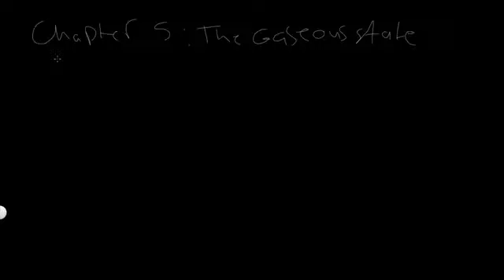Chapter 5 The Gaseous state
شرح لمساق الكيمياء العامة 101 شرح الاستاذة يارا حماد الحاصلة على درجة الماجستير في الكيمياء من الجامعة الاردنية ويمكن لطلاب ال البيت الاستفادة من الشرح
قناة مس يار